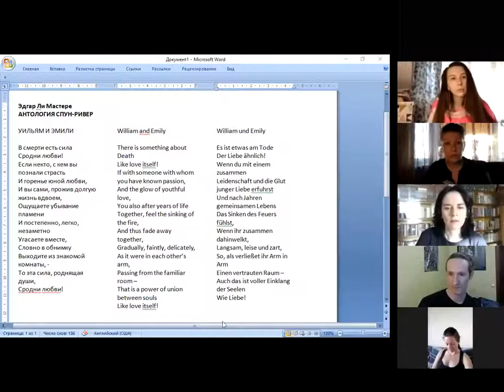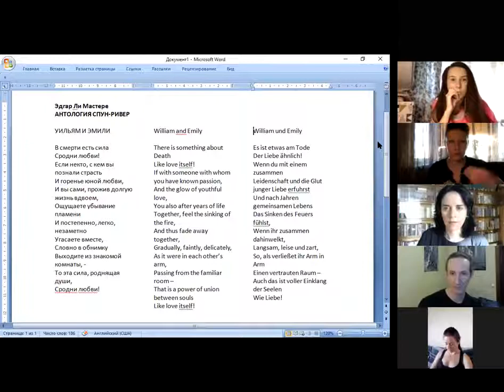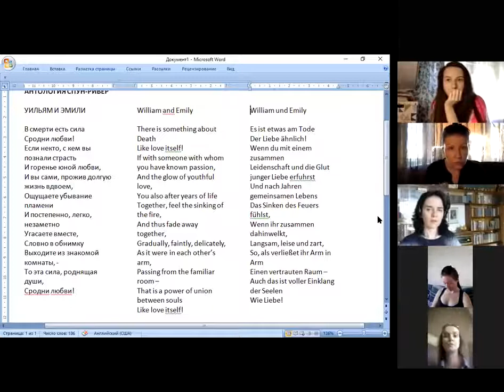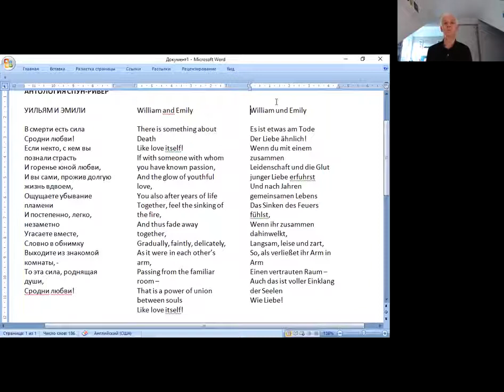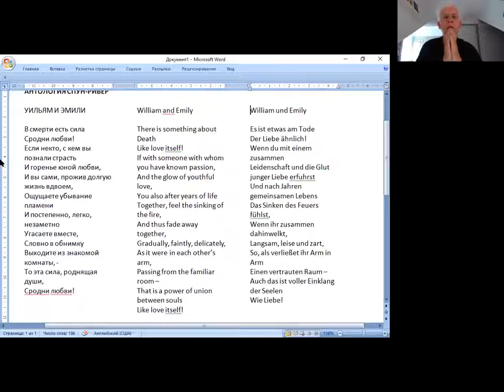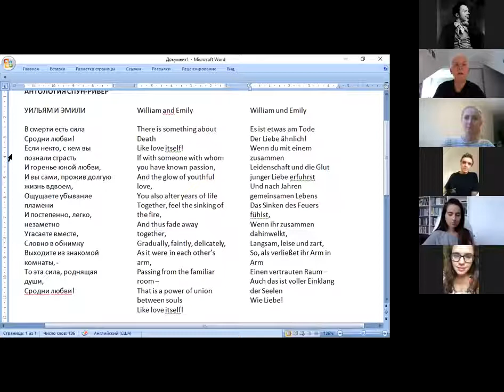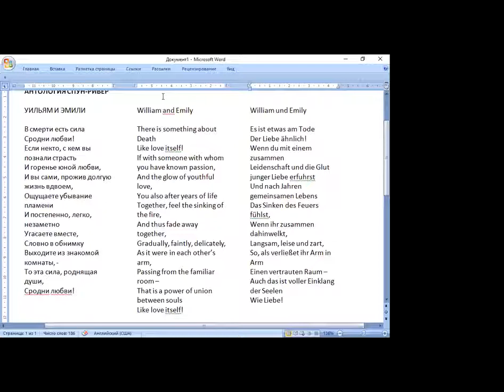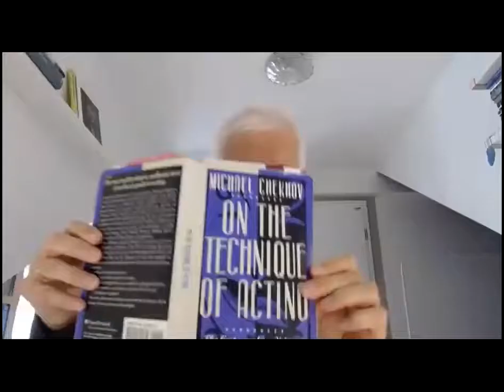Йорг Андреес «Сила творческого воображения в искусстве и жизни Михаил Чехов, основы техники» Ч 3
Part 3 of the meeting at the Chekhovcenter of the GITIS, Moscow,
Joerg Andrees speaks about imagination in the art and in life, an introduction for actors and directors.